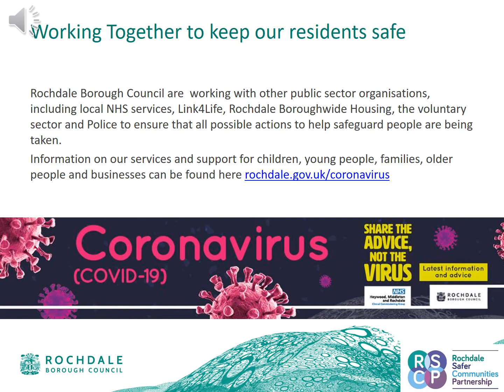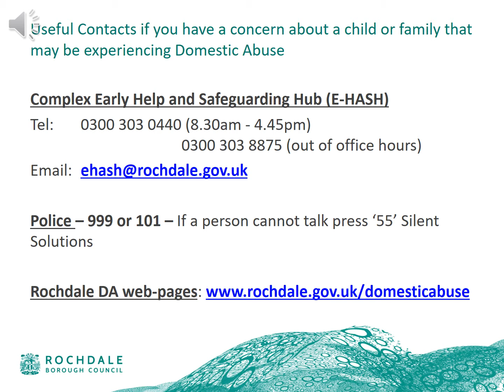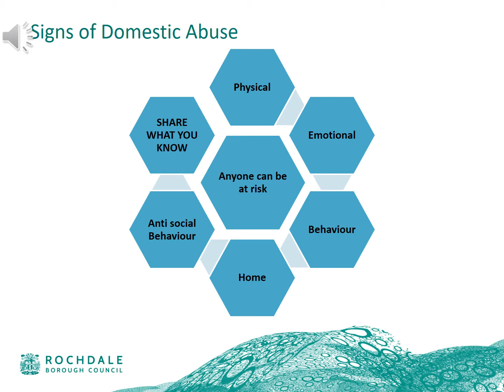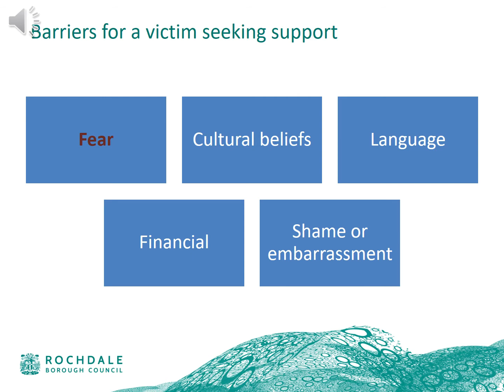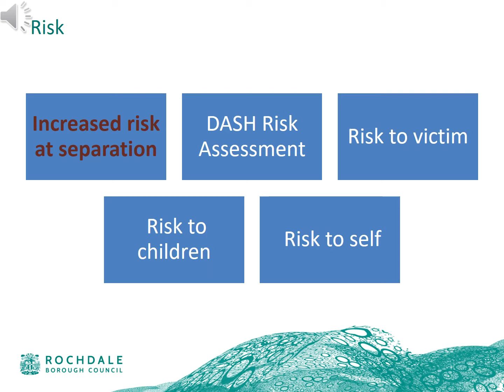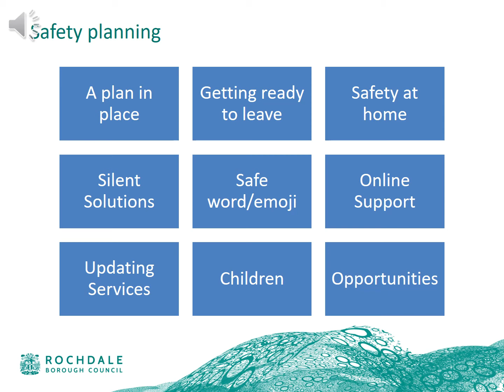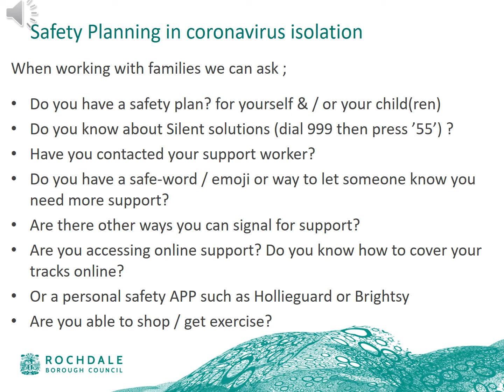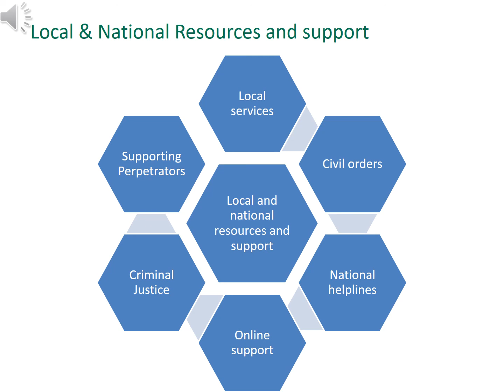Domestic abuse awareness training for professionals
Information and support for professionals and those working with or volunteering with families across Rochdale.